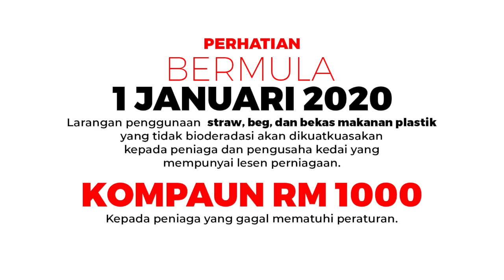Beg Biodegradasi Kuat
Siapa kata beg biodegradasi tidak kuat? Walaupun rasa lembut, ianya kuat tau. Dahlah kuat, ianya juga mudah terurai dalam tanah, dan yang paling penting mesra alam. Jom guna beg biodegradasi!